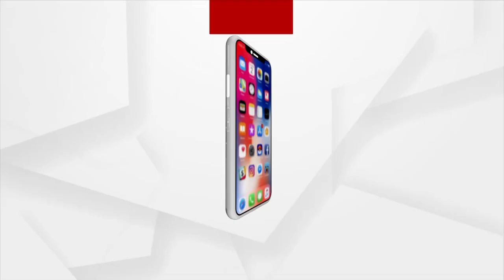ଆଜି ସତେଜ ସକାଳର ଅତିଥି ଆଦ୍ୟାଶା ସିଂ ସାମନ୍ତ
ଆଜି ସତେଜ ସକାଳର ଅତିଥି ହେଉଛନ୍ତି ଆଦ୍ୟାଶା ସିଂ ସାମନ୍ତ । ନବମ ଶ୍ରେଣୀରେ ପଢୁଥିବା ଆଦ୍ୟାଶା ଗୀତ ଗାଇବାରେ ବେଶ୍ ରୁଚି ରଖନ୍ତି ।